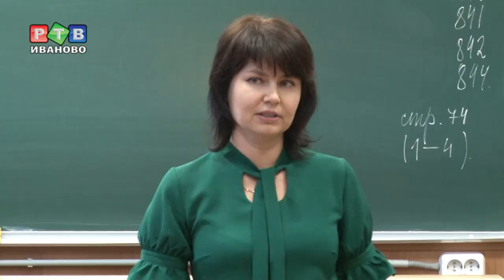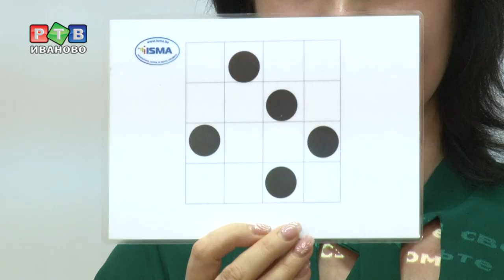Чем поможет школьный психолог?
Педагог, который не поставит двойку и не будет ругать. Школьные психологи помогут найти выход из, казалось бы, безвыходной ситуации. Главное - не постесняться прийти и попросить помощи.